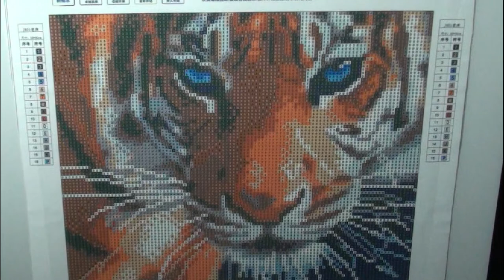Bengal Tiger Diamond Painting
Bengal Tiger Diamond Painting. Wow! the colors are brilliant. Did you know that no two tigers have identical stripes, and yet they all seem to look alike.